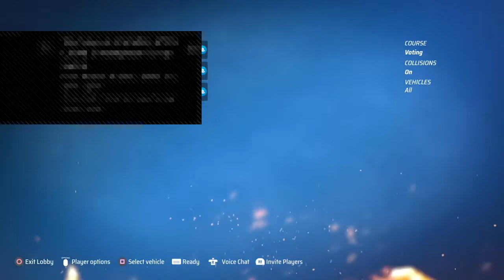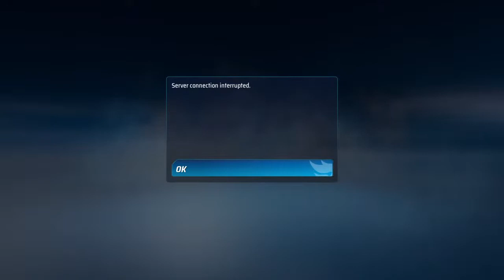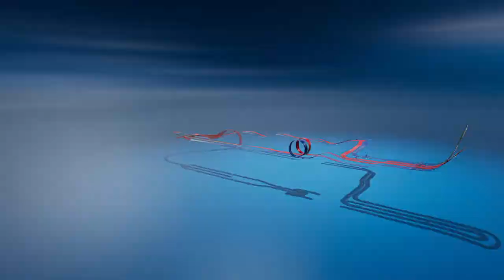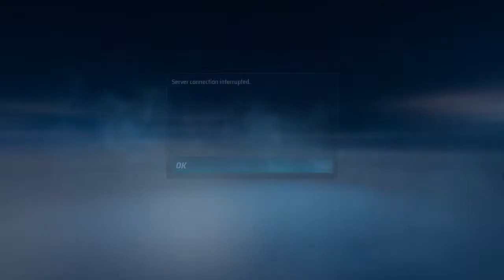Cars, ka chow